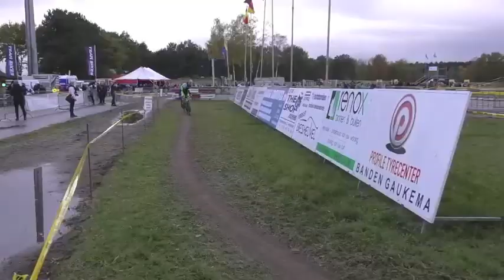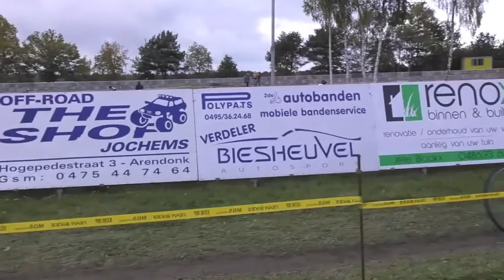5 11 2017 Arendonk Asp 14 Jaar